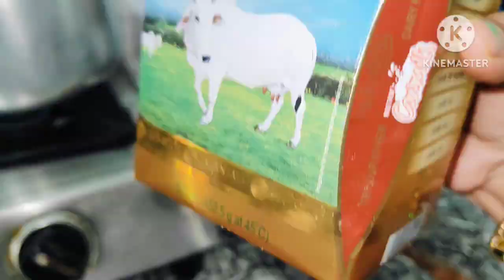middle class family vlog👉kitchen organiser online mangaya